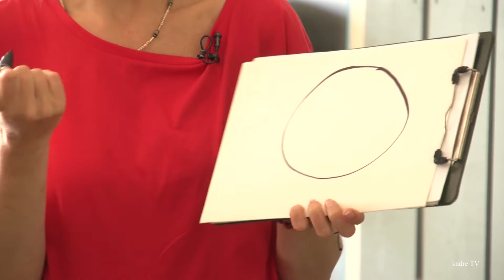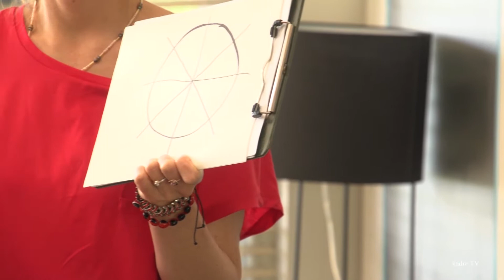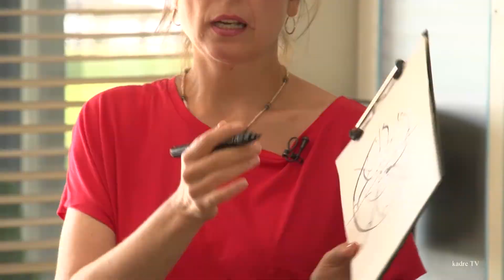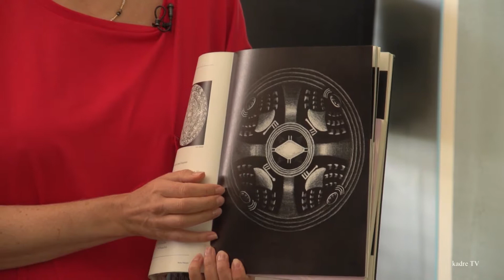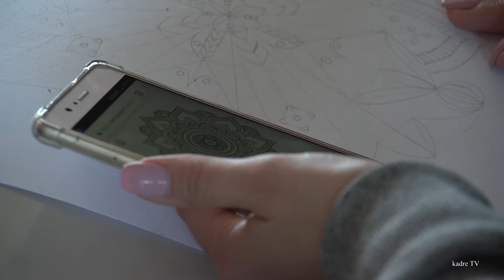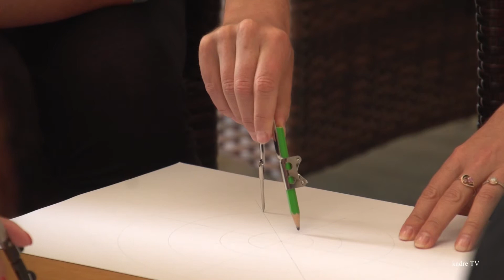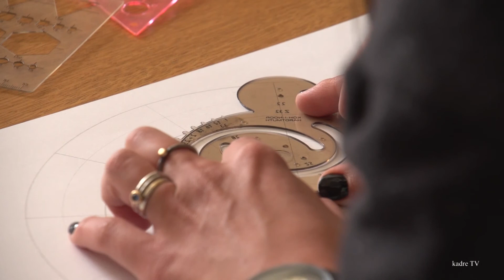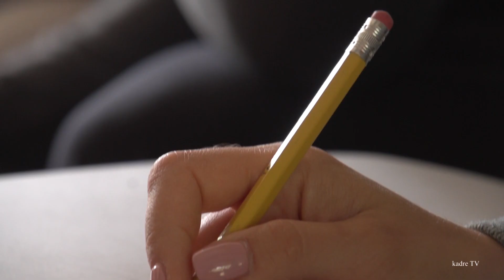Nerija Solaite apie mandalas, piesimo metodika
Nerija Solaitė, psichologė, konsultantė, lektorė. Mandalų piešimo, meditacijos bei relaksacijos  specialistė.